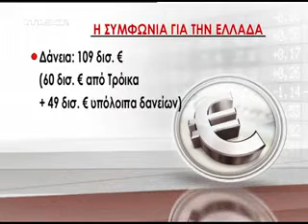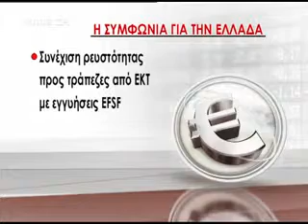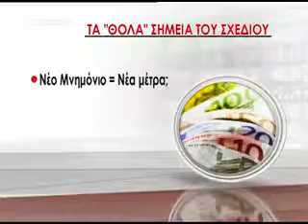Clip 20110723 13 07 13 MEGA 00 Segment100 00 00 00 04 22